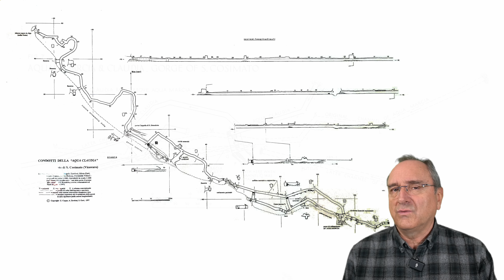AQUA CLAUDIA y AQUA MARCIA en San Cosimato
Sexto Julio Frontino. De aquæductu urbis Romæ: “Así pues, se resolvió la separación de todos los acueductos y la distribución de cada uno de forma que, sobre todo la Marcia, pudiese utilizarse enteramente para la bebida y que cada uno de los restantes se destinasen a usos adecuados con su cualidad característica. Así, por ejemplo, el Anión Viejo que por muchas razones y precisamente por captarse a un nivel inferior es menos salubre, debería ser utilizado para el riego de los jardines y para los servicios más deletéreos de la misma Ciudad”.

Conviértete en miembro de este canal para apoyarlo económicamente y disfrutar de ventajas:

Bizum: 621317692